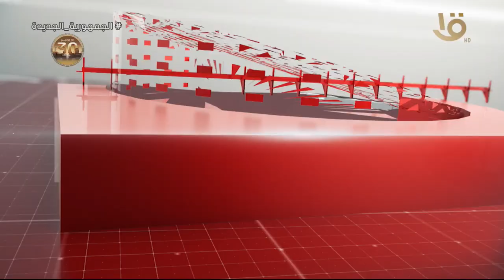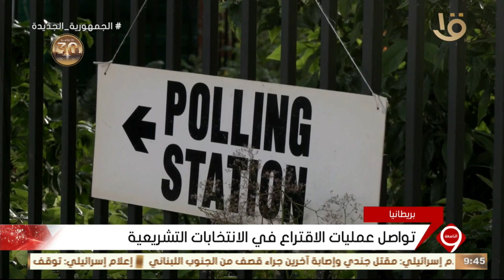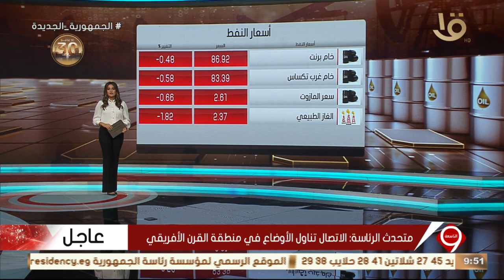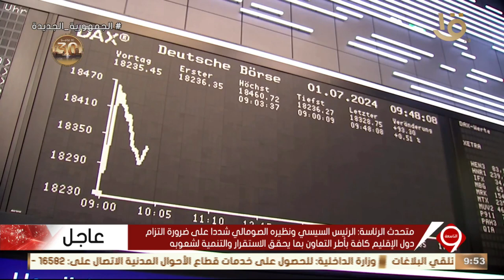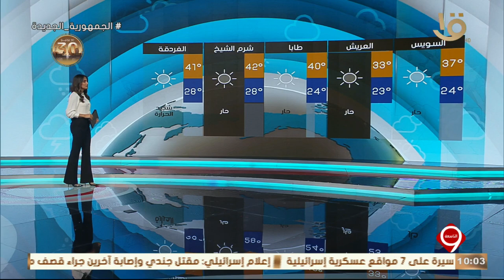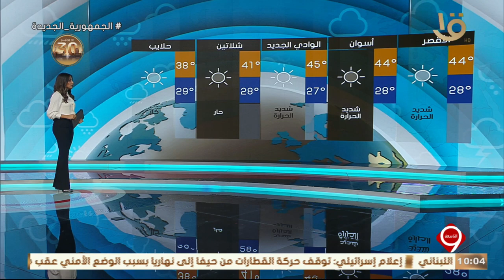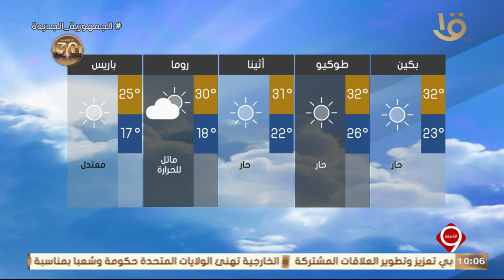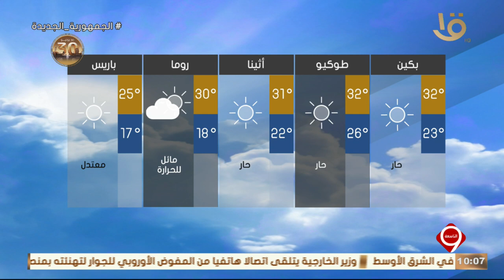أهم الأخبار السياسية والاقتصادية محليا وعالميا.. 4-7-2024